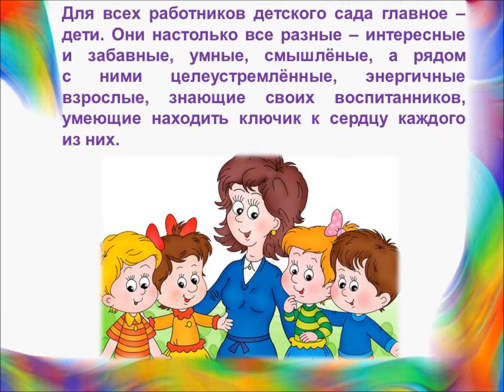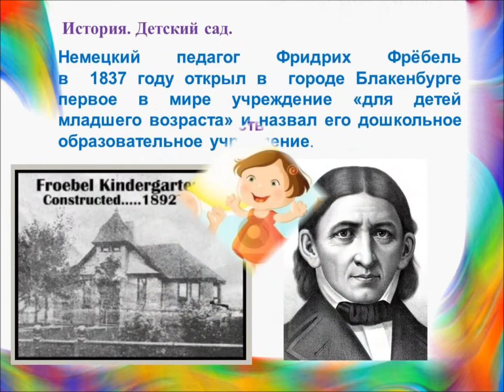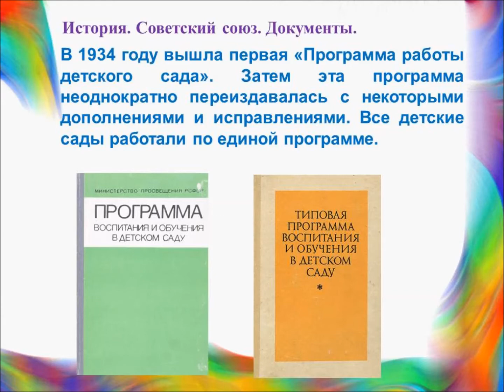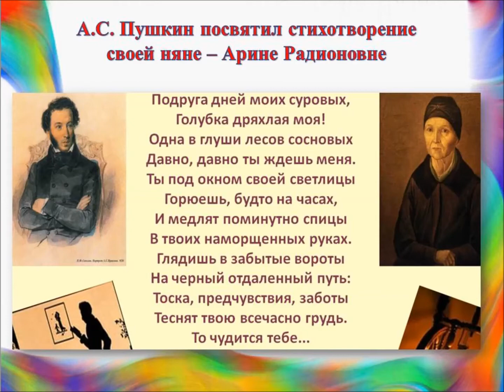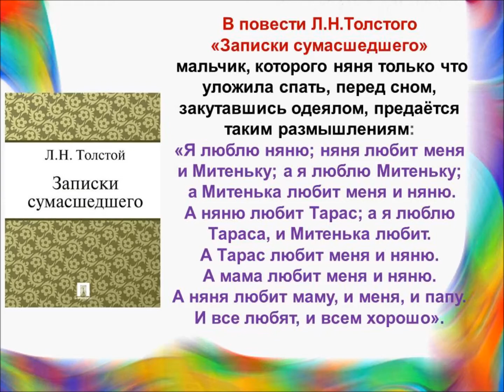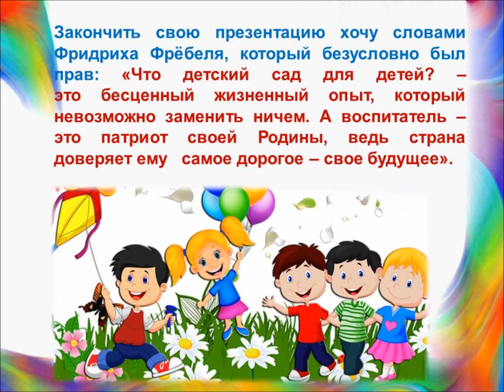"Все мы родом из детства"